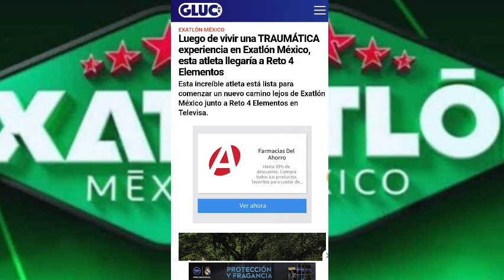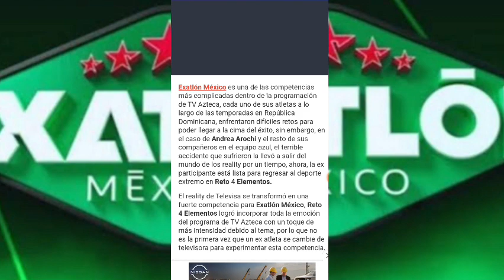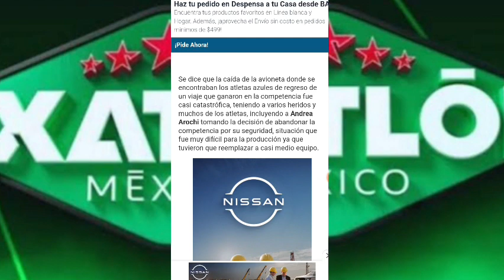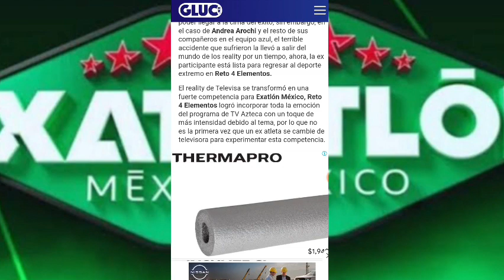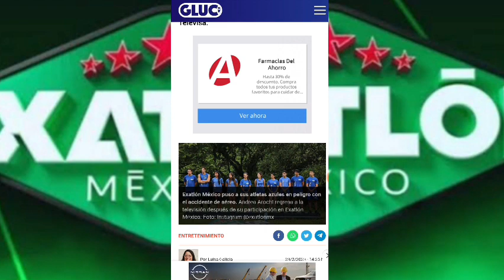DE LA SEGUNDA TEMPORADA DE EXATLÓN MÉXICO A RETO 4 ELEMENTOS